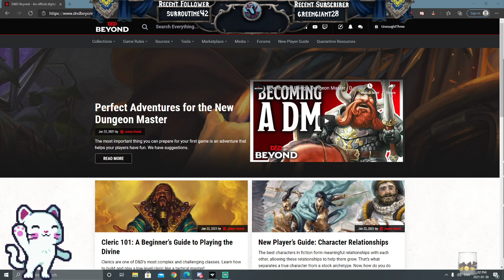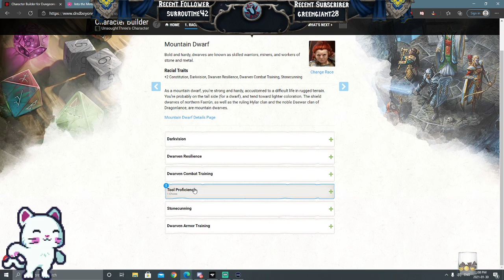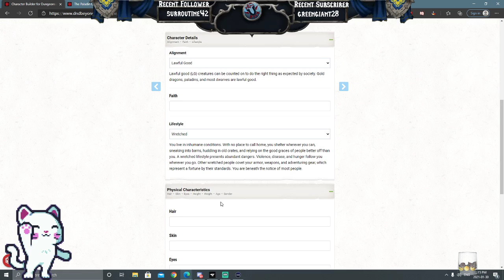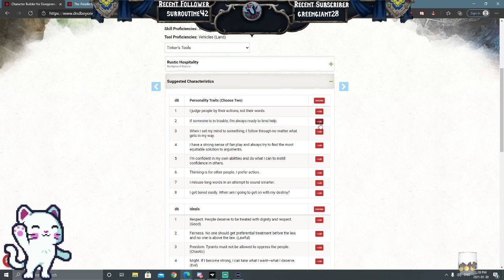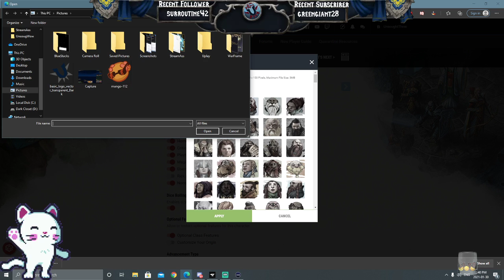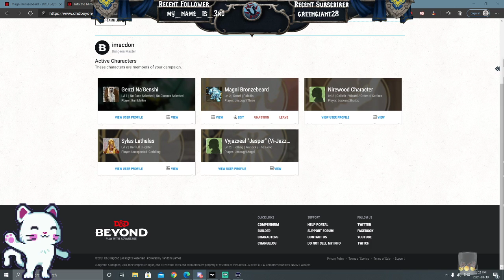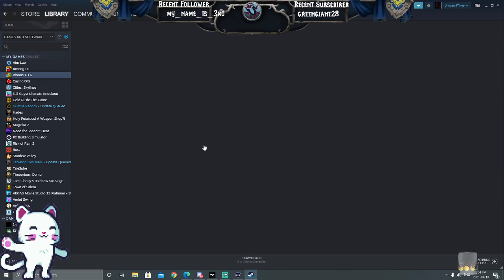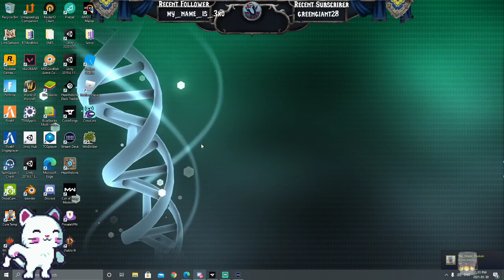DND session ZERO! || AMONG US